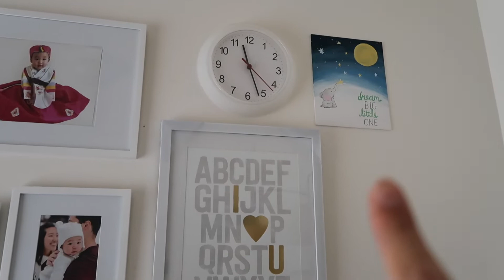It's Game Time!!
It's a MIRACLE! Leah takes a 1 hour nap!!
We go back to our elementary days and play some kickball & dodgeball and end the night with the BYU vs Utah game. Not a good ending to that game...